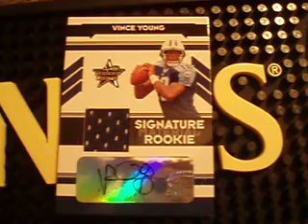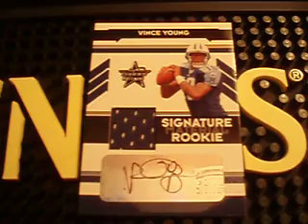Re: CANE MAIL MOJO & 100th SUBCRIBER CONTEST!!!!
Had to respond to you bro. Keep it real and stay away from unclean women. CONGRATS on 100 (114 actually). :-)
Jon